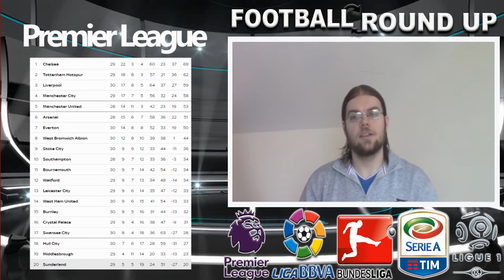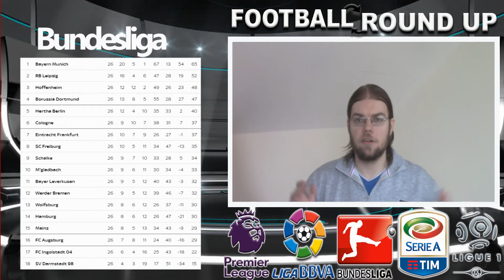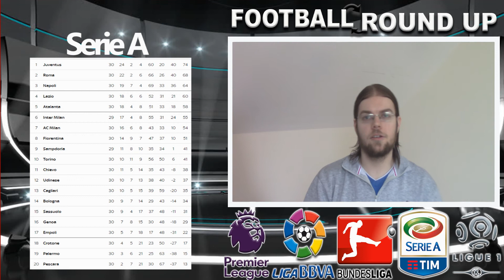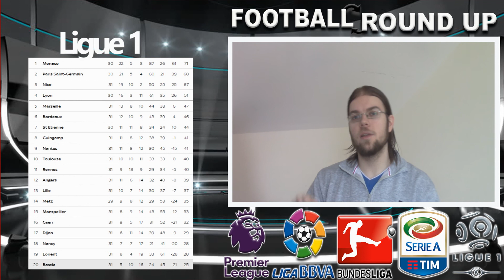[OLD] Football Round Up S1 ep14- IS THE TITLE RACE ON LIVERPOOL GET THE BRAGGING RIGHTS!!!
After 2 wks of International Football the Football Round Up is BACK!!!